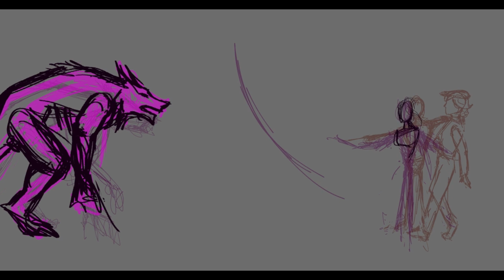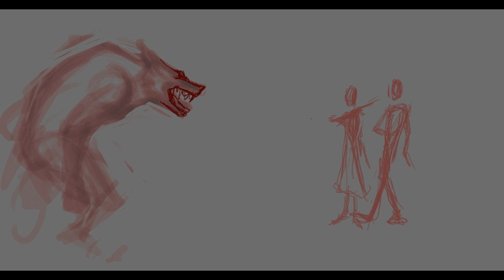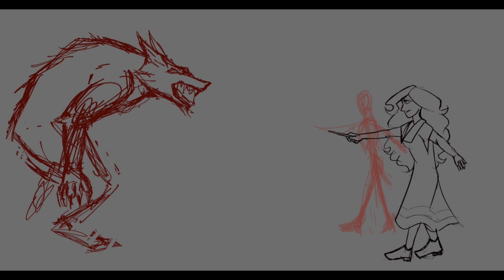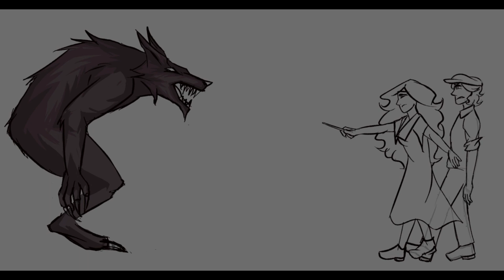Attack Speedpaint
It's the month for all things spooky so here's my process of a creepy Kel.